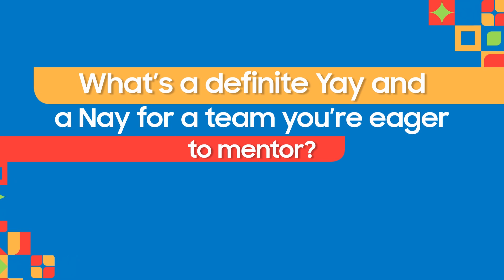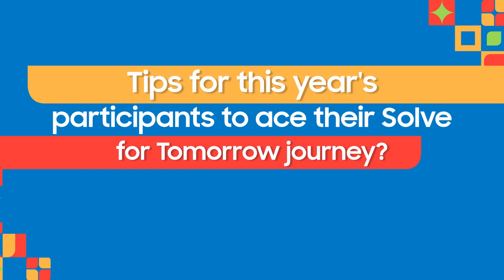Meet the Youth Track mentors | Solve for Tomorrow 2024 | Samsung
Meet the mentors excited for Samsung Solve for Tomorrow and eager to guide Youth Track teams brimming with creativity and vision as they tackle sustainability and environmental challenges!